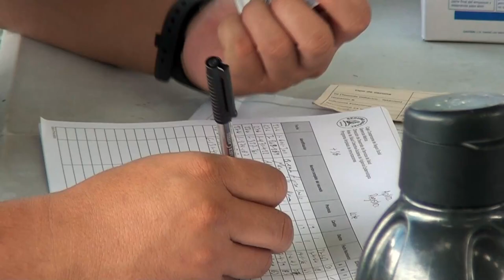45 mil dosis de la vacuna contra la influenza están listas para comenzar la campaña en Pérez Zeledón